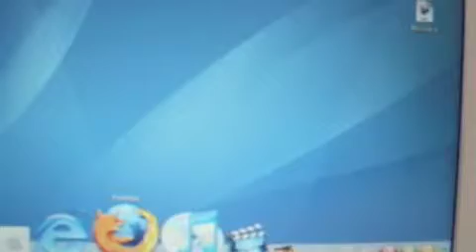Ibook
Ibook G3 te koop:

600 mhz
640 MB RAM (max)
60 GB HDD

OS X Tiger

software:
Ilife 05
office 2008 (word, excel, powerpoint, entourage)
studio 8 (flash, dreamweaver, fireworks)
appzapper